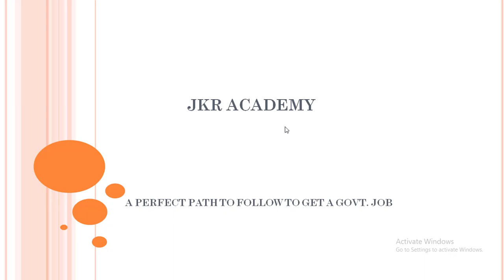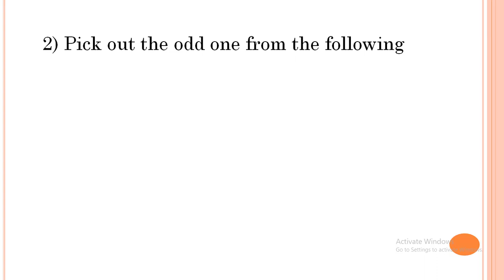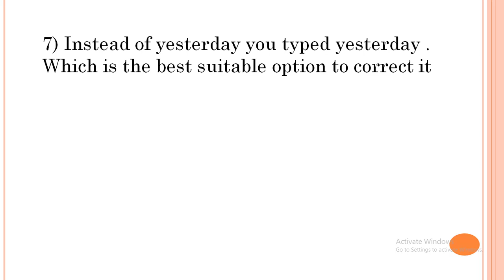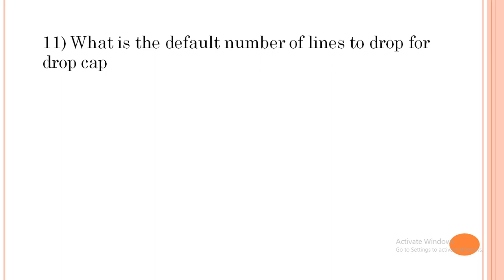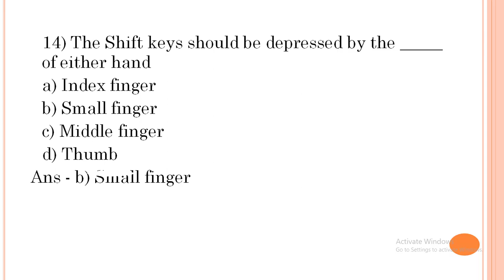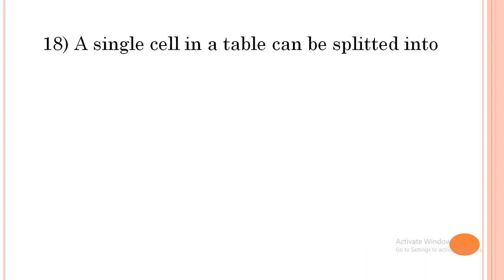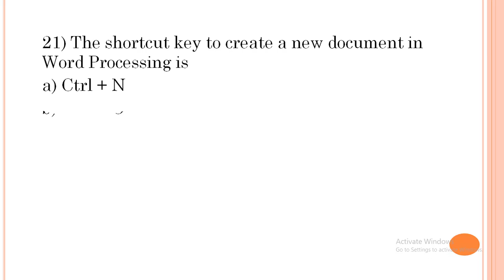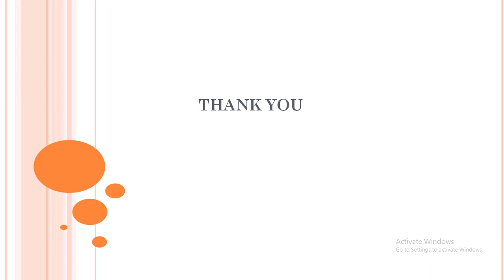PSC/STENOGRAPHER / Computer/ Selected 25 Questions & Answers